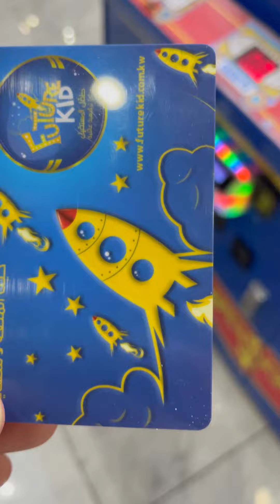Future Kids Kuwait | Play Station | Mini Vlog | Parents World | Swati Rana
This  Video is a MINI Vlog at Future kids Kuwait Play station.
We went there twice with swaraj and he had a lot of fun.He enjoyed a lot.